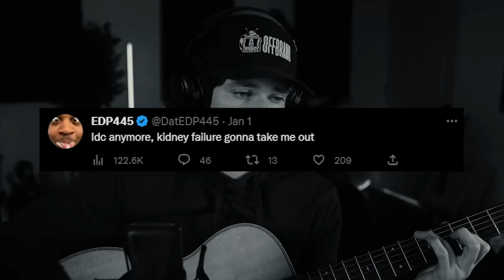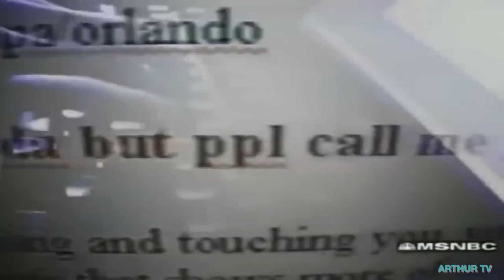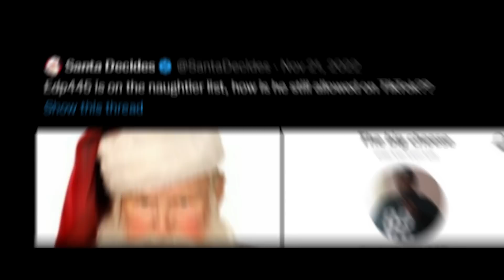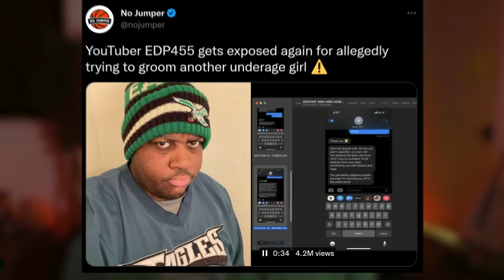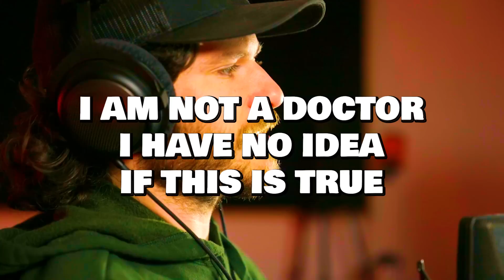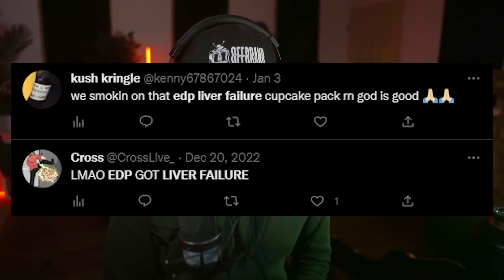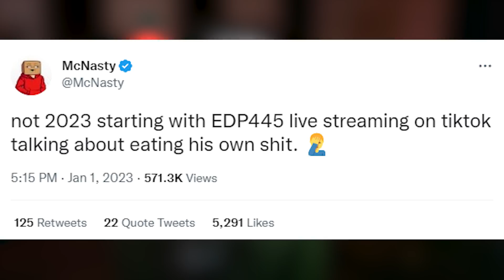EDP Is Dying...